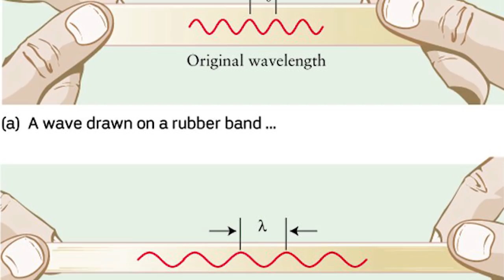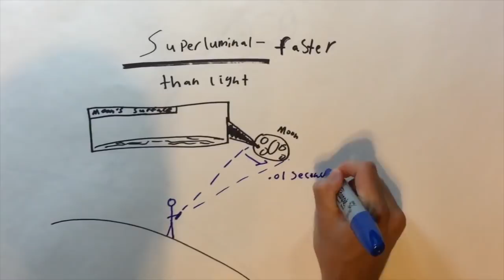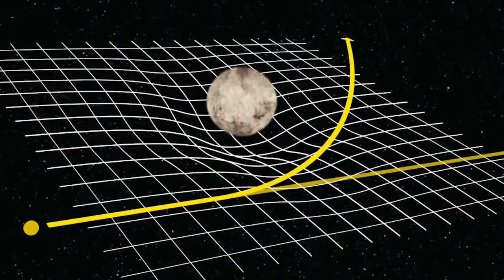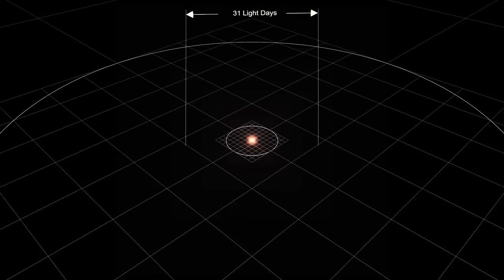What Happens At The Edge Of The Universe? | Unveiled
What Happens At The Edge Of The Universe?

Have you ever wondered what might lie at the end of the universe? It’s amazing to imagine what it could be like at the very edge of the universe, what it looks like, what is out there. If it were possible to see this part of space, we would see the beginning of the universe as it began. But once something slips past the event horizon, it becomes lost to our sight, no longer giving off light signals.

Spacetime is a fascinating subject. One that needs to be explored to fully understand just how big the known universe is. So let’s take a journey to the outside of the known universe and answer: What Happens at The Edge of the Universe.